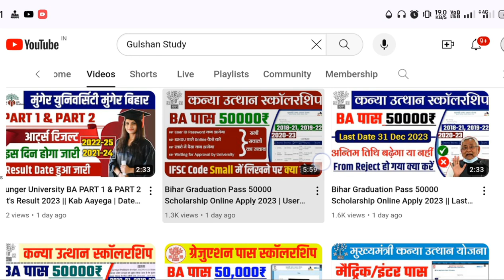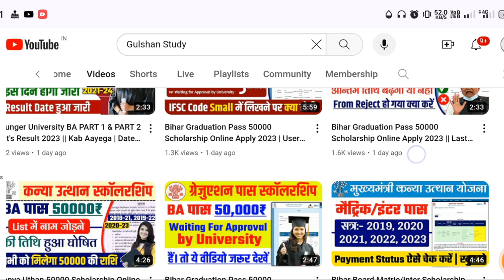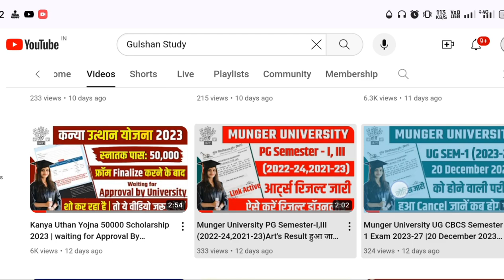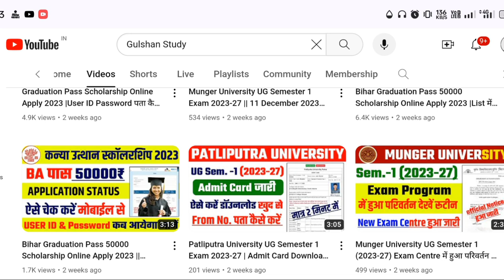Kanya Uthan 50000 Online Apply 2023 || Data Not Upload | User ID Password From Rejected All Solution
आप लोग ऐसे ही सपोर्ट करते रहें।                                              GULSHAN STUDY